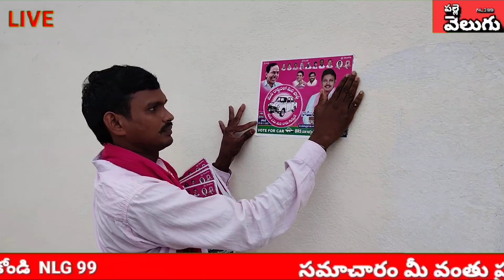గుర్రంపోడు మండల కేంద్రంలో ఇంటింటి ప్రచారం నిర్వహించిన బిఆర్ఎస్ నాయకులు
PALLEVELUGU NEWS